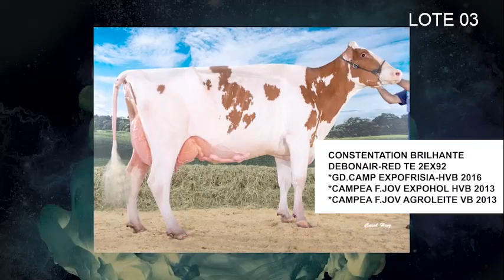📣 1° LEILÃO ONLINE - CONSTENTATION 📣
🐮 50 ANIMAIS HOLANDÊS HPB E HVB P.O.
- VACAS NO LEITE E PRENHAS
- NOVILHAS PRENHAS E I.A
- PACOTES ESPECIAIS DE EMBRIÕES

🗓 16 DE ABRIL, DOMINGO ÀS 14:00H

📍 ANIMAIS FILMADOS EM CASTRO/PR

INFORMAÇÕES:

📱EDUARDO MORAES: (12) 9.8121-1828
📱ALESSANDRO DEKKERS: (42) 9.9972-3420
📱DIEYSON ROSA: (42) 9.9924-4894